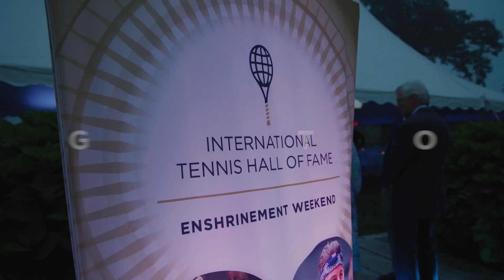Infosys and International Tennis Hall of Fame announce new digital innovation partnership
Infosys and the International Tennis Hall of Fame announce a multi-year transformational collaboration making Infosys the ITHF’s Official Digital Innovation Partner and title sponsor of the organization’s annual ATP Tour tournament, the Infosys Hall of Fame Open.